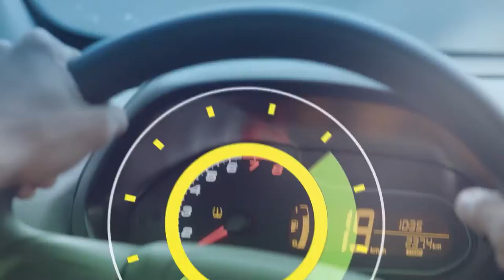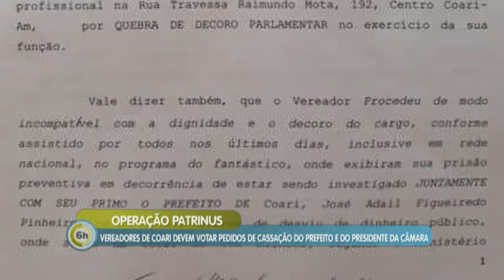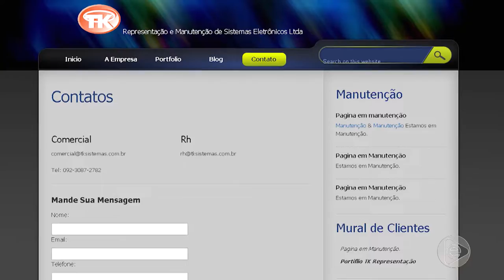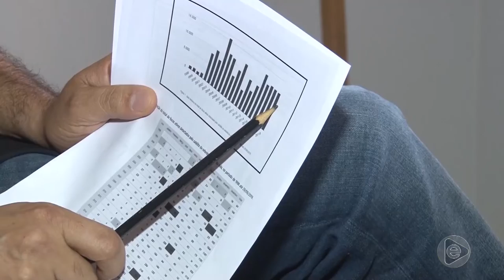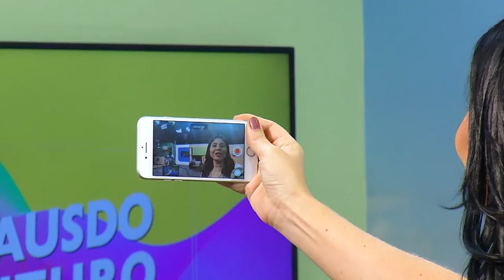6 Horas Notícias – 02 10 2019 01º Bloco